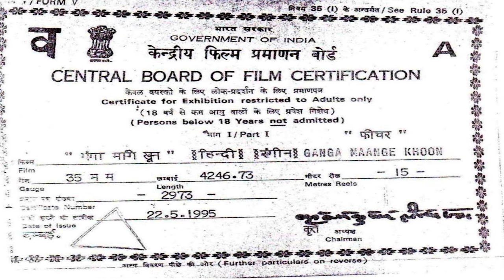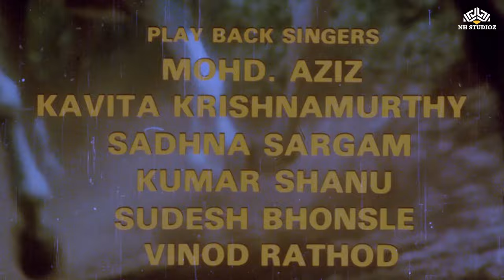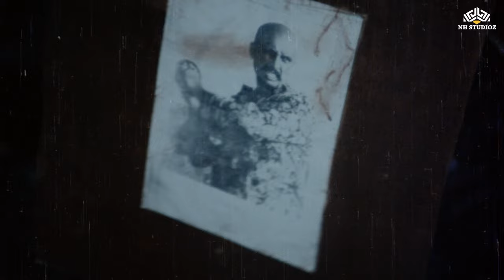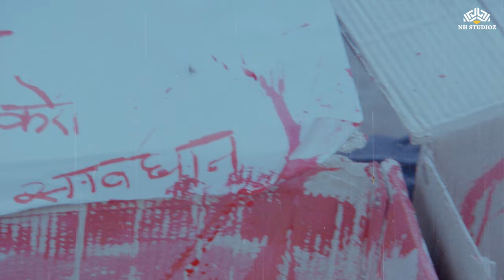गंगा माँगे खून (1995) | Upasana Singh , Ajinkya Deo, Shafgufta Ali, Raja Murad | HD Hindi Movie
𝗪𝗔𝗧𝗖𝗛 𝗢𝗨𝗥 𝗦𝗨𝗣𝗘𝗥𝗛𝗜𝗧 𝗔𝗖𝗧𝗜𝗢𝗡 𝗠𝗢𝗩𝗜𝗘𝗦